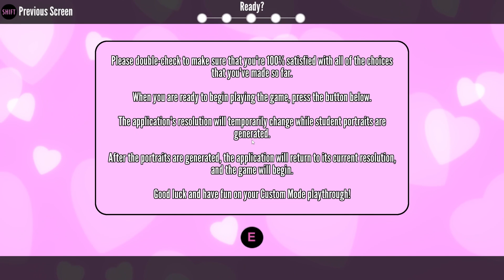NEW CUSTOM MODE | CUSTOMISE CHARACTERS, ROUTINES, AND MORE! | Yandere Simulator 1980's mode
GOALS:
6k✅

0:00 Intro
0:10 Main menu
0:20 Custom uniforms
0:27 Female hairstyles
0:47 Eye types
1:02 Eye colours
1:09 Female eye wear & Accessories
1:41 Bust sizes
2:03 Stockings
2:28 Female animations
2:40 Name & Description
2:51 Male hairstyles
3:11 Skin colour
3:17 Male eye wear & Accessories
3:35 Male animations
3:45 Female Randomizes
3:56 Male Randomizes
4:06 Likes & Dislikes
4:23 Schedules
5:46 Rival editors
5:49 Editing events
6:20 Miscellaneous Options
6:41 Ryobas new voice
7:51 Routines changed & Looks
8:53 Outro